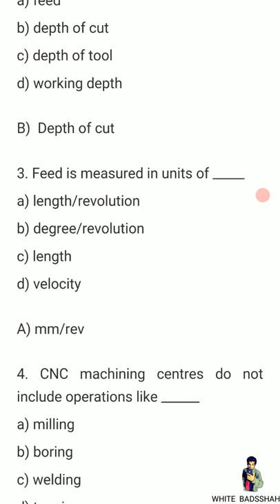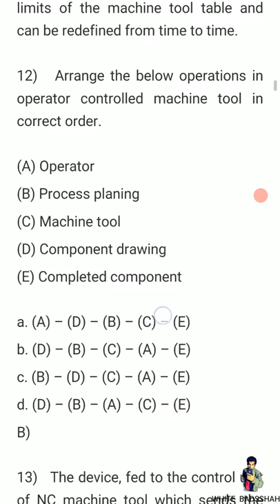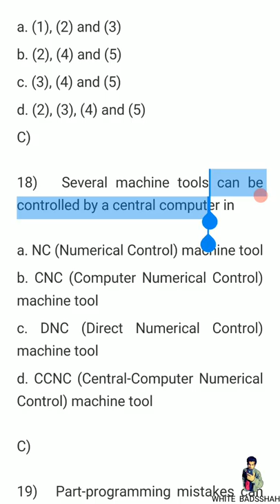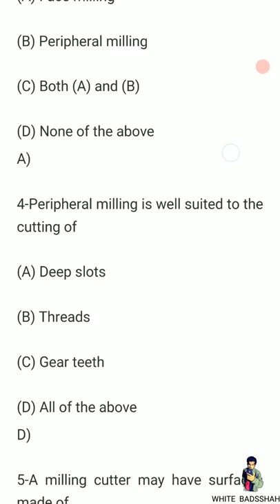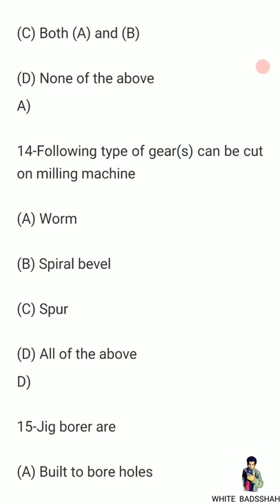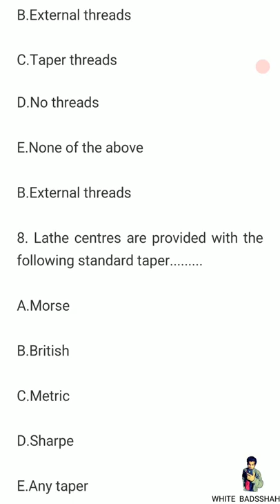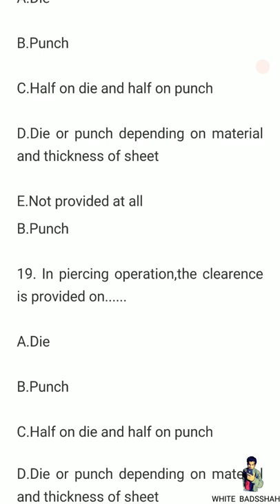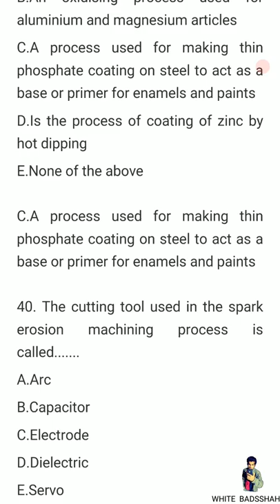CNC MACHINE MOST IMP QUESTIONS | MECHANICAL ENGINEERING MOST IMPORTANT QUESTION | GTU | TECHNICAL QU